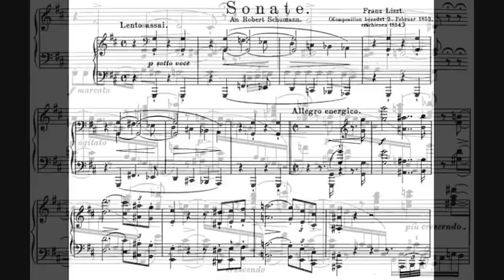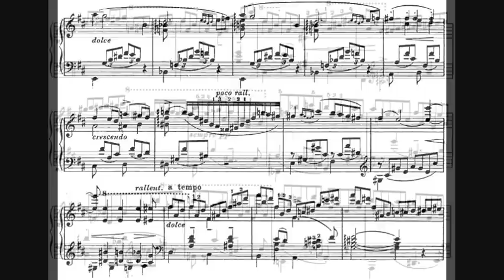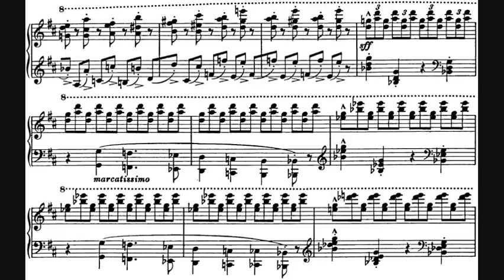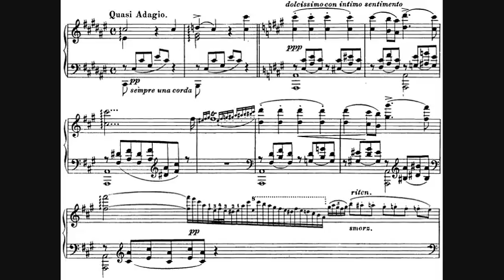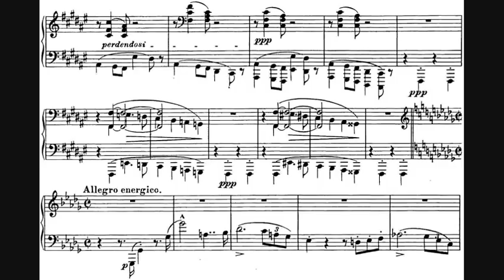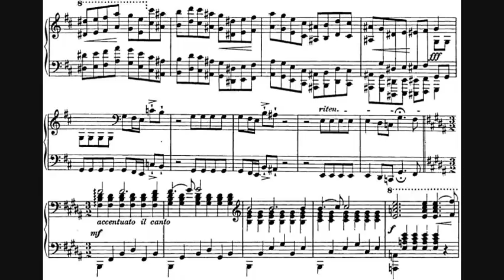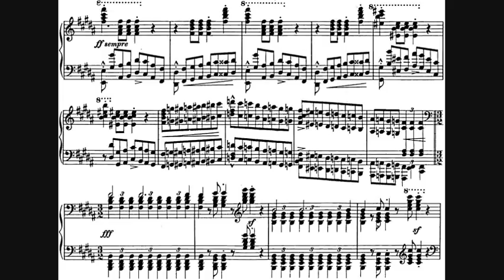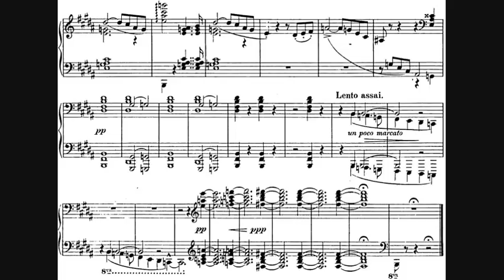Liszt - Piano Sonata in B minor, S. 178 (1854) [André Laplante]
Piano Sonata in B minor, S. 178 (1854)

This is the sonata for solo piano by Hungarian composer Franz Liszt (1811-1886). He composed it between 1852 and 1853 while traveling across Europe as a performing virtuoso, publishing it one year later with a dedication to Robert Schumann in return for dedicating his 1836 Fantasie in C, Op. 17 , to Liszt. Although the sonata is played as one continuous movement, it has three distinct sections: following a solemn invocation based of one of the principle themes, there is a stormy opening section marked Allegro energico, which introduces four other main motifs; next, there is a slow, meditative though emotionally fraught Recitativo section corresponding roughly to the development; then, the brisk Allegro energico tempo is resumed in a grand fugato that weaves together a few of the principle motifs, leading into a recapitulation of the first section and a more tranquil final coda.

Pianist: André Laplante